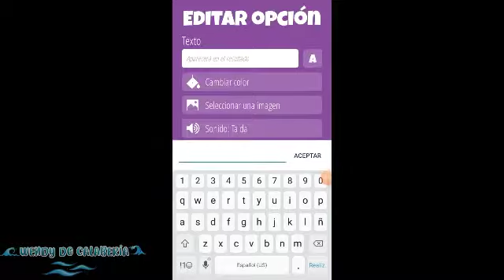ruleta de amor